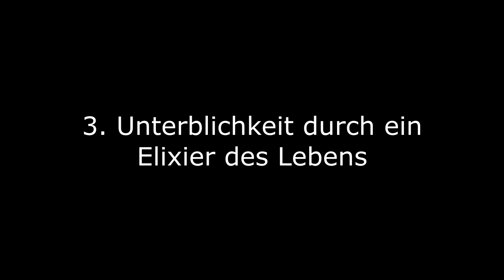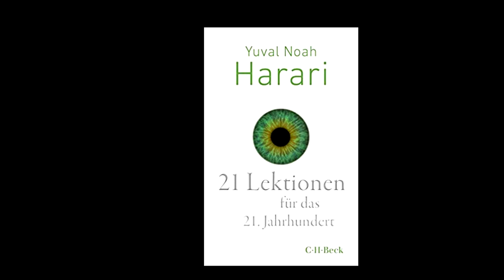Gedanken gegen Todesangst - Unsterblichkeit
Die Angst vor dem Tod bzw. vor dem 'Nicht-mehr-Existieren' ist eine sehr menschliche Furcht. Manche leiden sehr darunter, andere ignorieren sie.

Im Buch "The Worm at the Core: On the Role of Death in Life" von Sheldon Solomon, Jeff Greenberg, et al. (das es leider nicht auf deutsch gibt) werden die drei typischen Strategien der Menschen beschrieben, dem Terror des Todes beizukommen.

1. Untersterblichkeit durch eine unsterbliche Seele
2. Unsterblichkeit durch ein fortwährendes Vermächtnis
3. Unsterblichkeit durch ein Lebenselixier